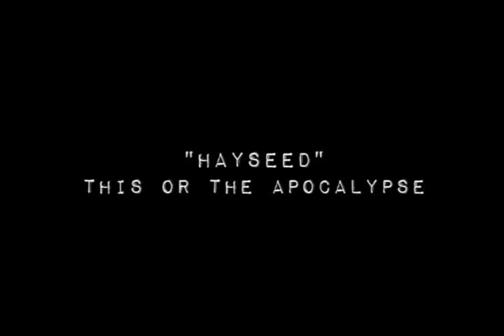This or the Apocalypse - Hayseed (vocal cover)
Fav song on the new cd.